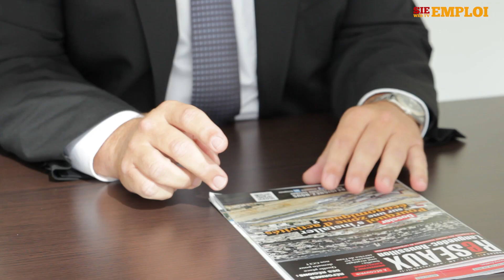Alain Durand - URBAT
Alain Durand,  Directeur des ventes chez URBAT, nous explique la politique de recrutement de la société de promotion immobilière montpelliéraine, et nous dévoile les postes à pourvoir.